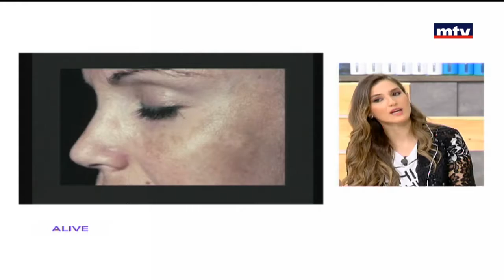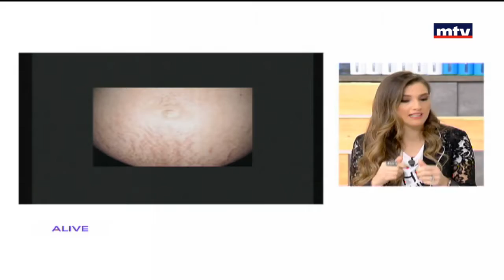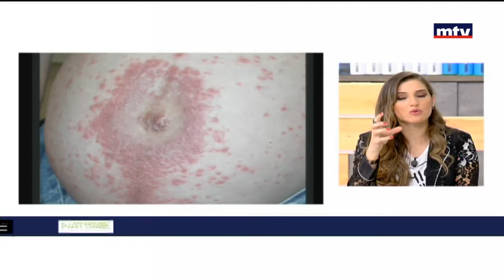دكتور لمى برجي حريري - تغيرات البشرة أثناء الحمل